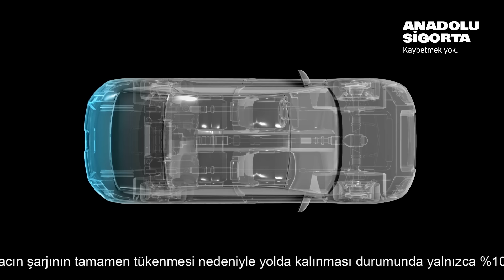Anadolu Sigorta | Elektrikli Araç Sigortası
Elektrikli aracınızın şarjı biterse ne yaparsınız? Anadolu Sigorta'dan Elektrikli Araç Kasko Sigortanız varsa en yakın şarj istasyonuna sınırsız çekici hizmetinden yararlanırsınız.

%100 elektrikli araçlar için özel olarak tasarlanan Anadolu Sigorta Elektrikli Araç Sigortası ile araç pillerini teminat altına alıyor ve tüm ihtiyaç duyulan sigorta kapsamlarını bir arada sunuyoruz.